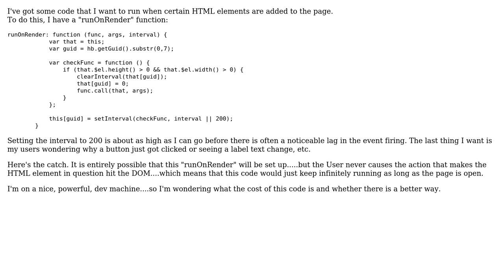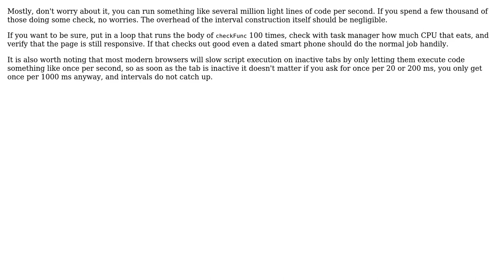Software Engineering: Cost of setInterval in Javascript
With thanks & praise to God, and with thanks to the many people who have made this project possible! | Content (except music & images) licensed under CC BY-SA | Music | Images & others | With thanks to user James P. Wright user aaaaaaaaaaaa and the Stack Exchange Network Trademarks are property of their respective owners. You are responsible for your own actions.